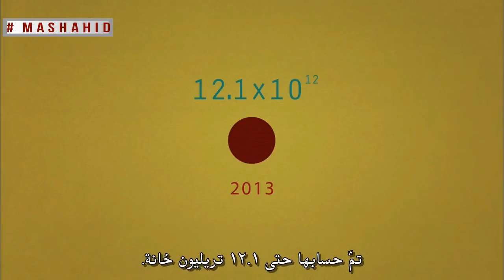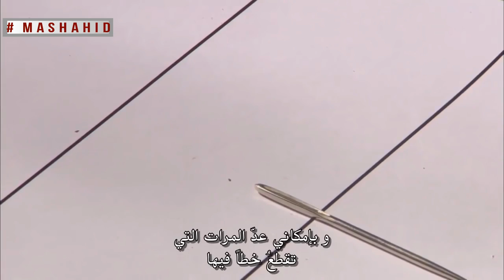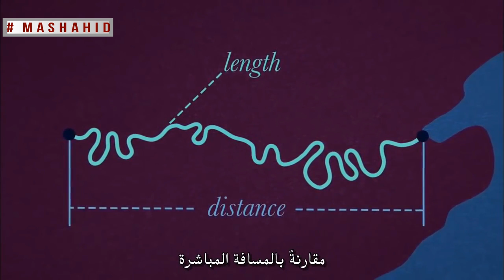الثابت الرياضي ط "باي" π !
ما هي احتمالية سقوط ابره على ورقة فيها خطوط بحيث تسقط الابرة على الخطوط ؟
ما علاقة الثابت الرياضي باي π باشكال الانهار و الموجات ؟
يتحدث الفلكي الفيزيائي "ماريو ليفو" في هذا الفيديو عن الثابت الرياضي باي π و وجودة في الطبيعة !